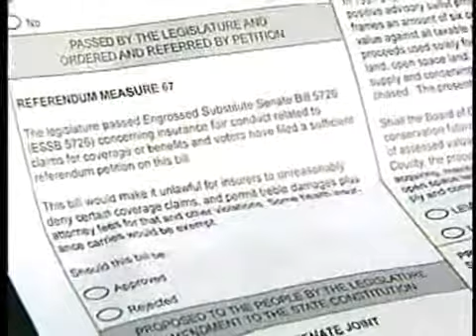Low turnout so far in 2007 election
The hour is approaching for ballots to be turned in to be counted for the 2007 general election and if you're waiting until the last minute, local elections officials say you're far from alone. KXLY4's Karina Shagren reports.